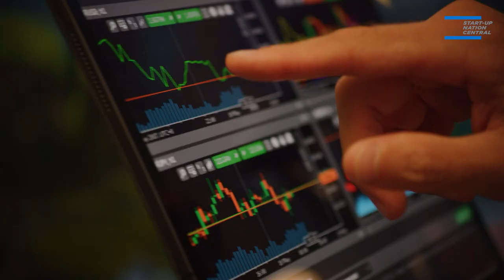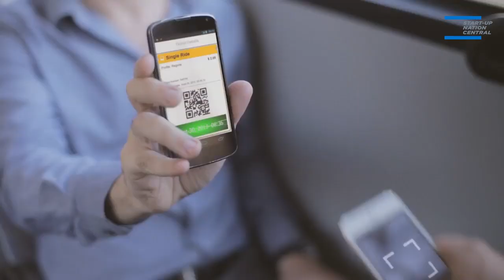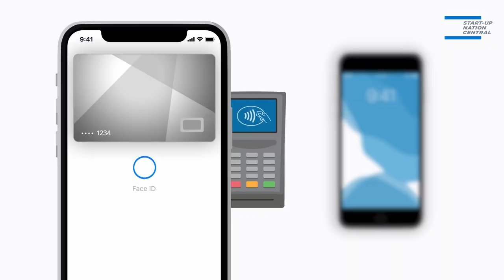Israel is Finally Putting its Money Where its Tech is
The Fintech revolution has arrived within Israel. Long considered a leader in Fintech innovation and export, home to scores of companies providing advanced solutions for the field, Israel is now also integrating the same standards into its local financial system. Start-Up Nation Central’s Fintech Analyst Nicole Krieger got in front of the camera to offer her take on the shakeup taking pace in the fields of digital payments, mobile ticketing for public transportation.
Explore the Israeli FinTech ecosystem now!
Go to Start-Up Nation Finder: finder.startupnationcentral.org